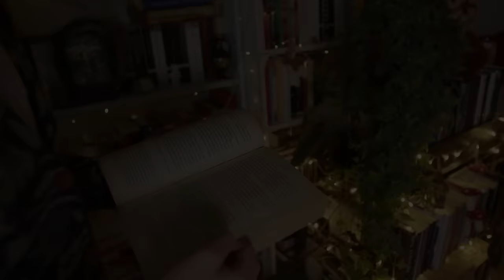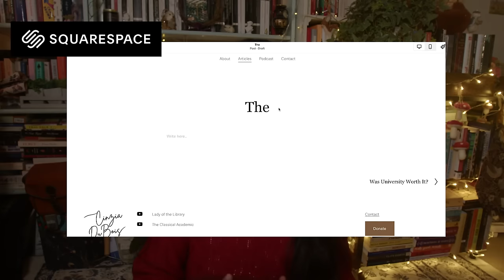how to fall in love with reading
Hey there, I’m Cinzia DuBois. I’m a part-time, self-funded PhD student and YouTuber, Podcaster and writer. I’ve been creating videos for over thirteen years. On this channel, I talk about dark and ancient history, literature and folklore.

Chapters:
0:00 Introduction